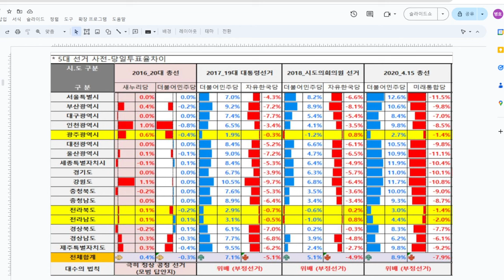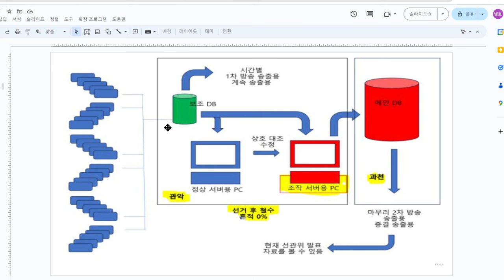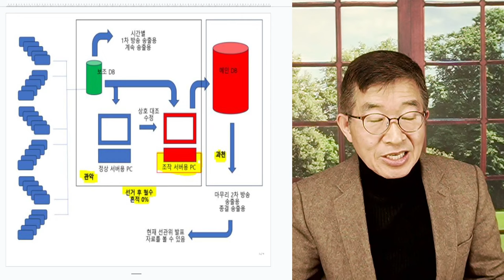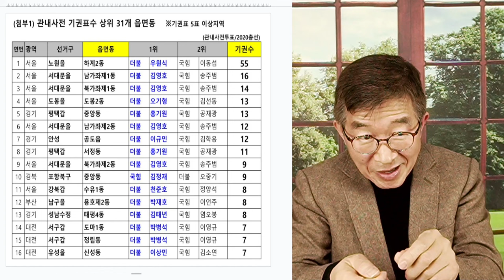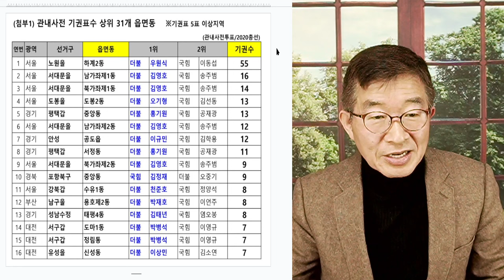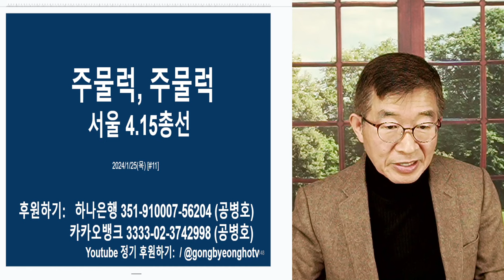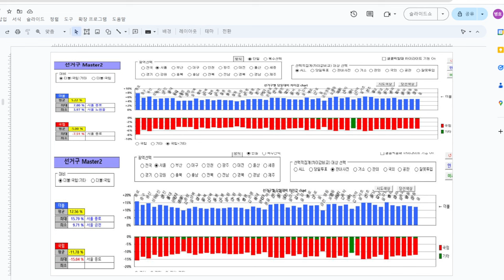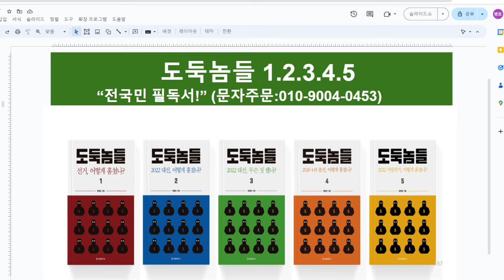윤석열, 첫단추 / 잘 할 수 있었는데 [공병호TV]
Bitcoin : 3MTW849AkP2ftLeSK2teZHMmzLu7Z83s9U